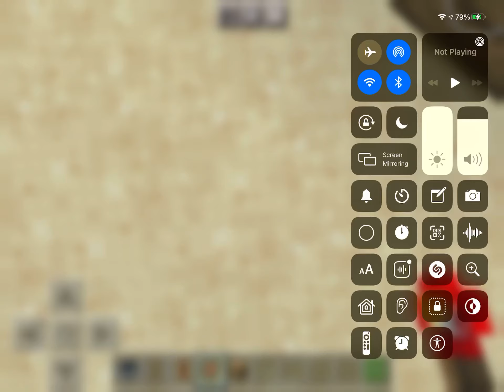Minecraft pt1 (starting my Build)￼